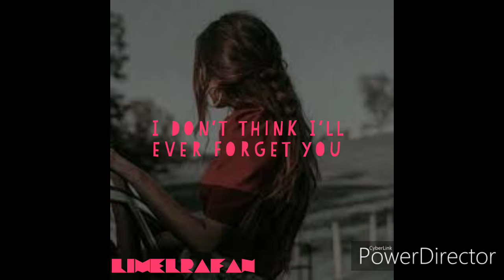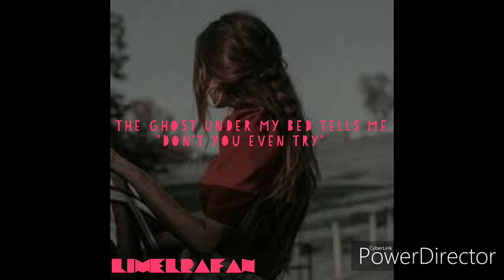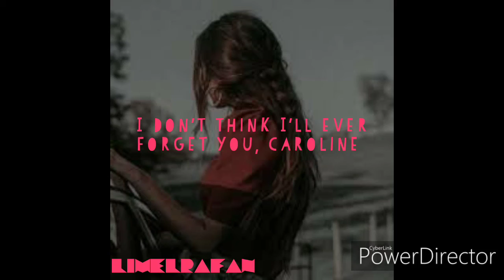Boy In Space - Caroline (Lyrics)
|| 🎤🎶 lyrics ||

caroline, caroline
on my mind, stuck for life
I don't think I'll ever forget you
ooh, in my eyes, tears I cry
take my heart, and my life
caroline, tonight I need to hold you

sometimes, yeah, it hurts but does it really matter?
I've been having dreams and it feels like wonderland
sometimes I just wish that you would wear my sweater
but I've been holding on for too long with slippery hands

and ooh, love me like I love you
but you walk out of my life
ooh, but I can understand you
I'm not your guy, who am I?

if I could make a wish I would get courage to tell ya
the ghost under my bed tells me "don't you even try"
and if I had a bird I would send a thousand letters
but I ain't got a thing 'cause you're not here by my side

I don't think I'll ever forget you, caroline